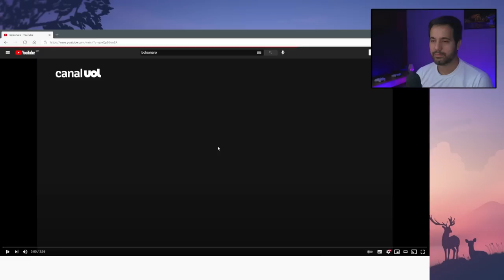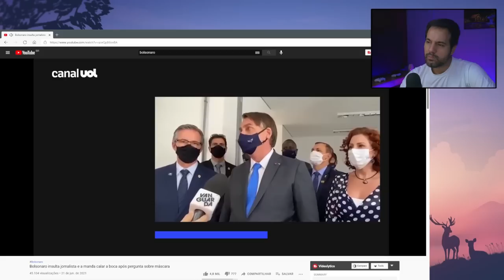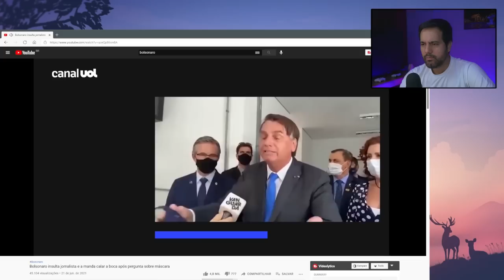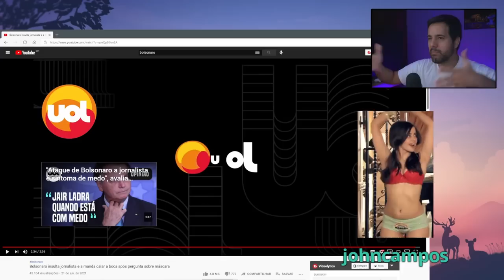PAREM DE BRIGAR POR CAUSA DE MÁSCARAS E POLÍTICA!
Bate papo falando sobre o vídeo que Bolsonaro tira máscara durante entrevista e manda repórter calar a boca. Parem de brigar por causa de máscaras e política.